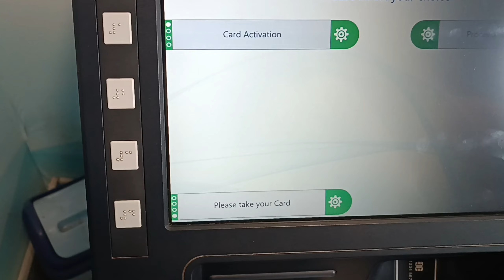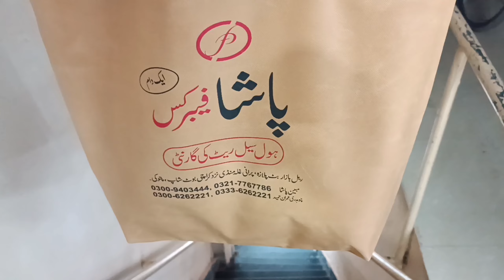A Shopping Day Adventure 🥳🤩🤑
"Embark on a thrilling expedition of retail wonder with 'A Shopping Day Adventure.' Dive into a world of endless choices, from luxurious boutiques to bustling markets, as you indulge in the ultimate shopping experience. Follow our protagonist's journey through this retail paradise, where fashion finds, unique treasures, and unexpected encounters await at every turn. Join us in exploring the highs, lows, and delightful surprises of a day dedicated to retail therapy and discovery."